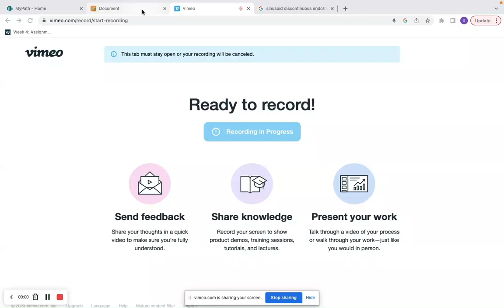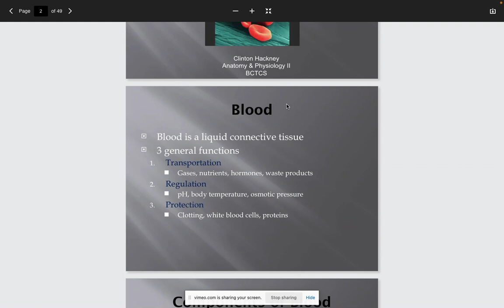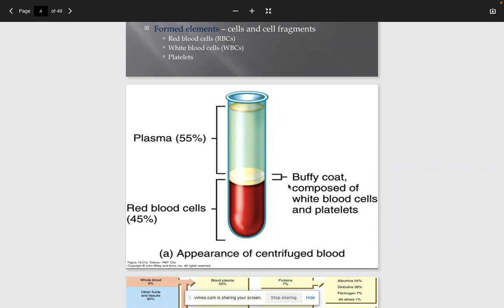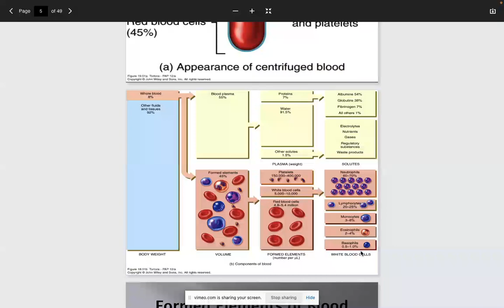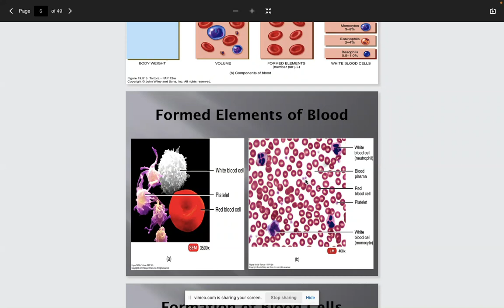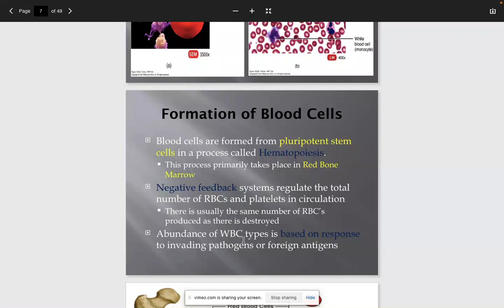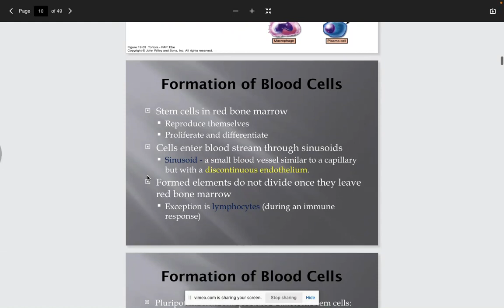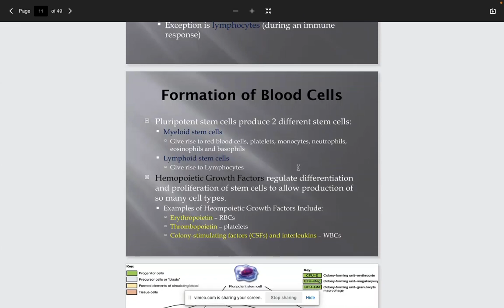Blood 1st lecture preview